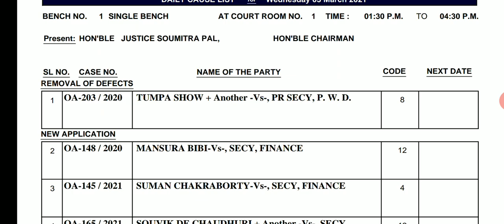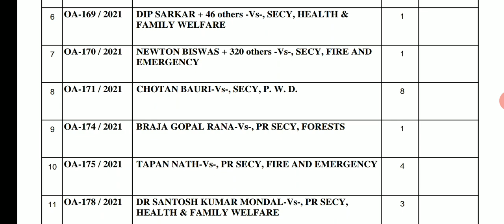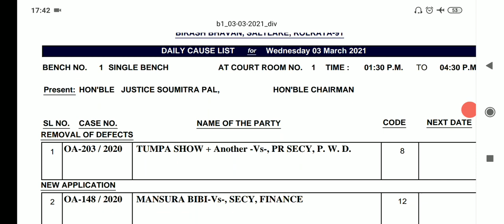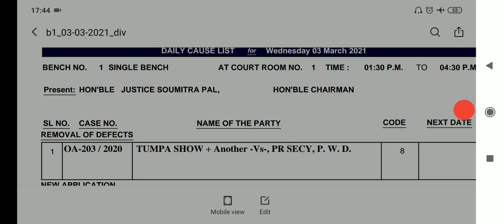Fire operator case update, joining date || bangalir oxigen 2.0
This is the important channel to grow your education skill for any government job examination.

We want to give you our best exertion. please support us. Important for Bengali medium students.

This Channel Highlights on
🔥General Knowledge
🔥General Intelligence
🔥Mathematics
🔥English
🔥Many other topic

 Our Classes are important for-
🔥Railway Group D, NTPC
🔥 wbp constable / SI
🔥Excise Constable /SI
🔥PSC examination
🔥Indian Army Examination etc.

 Grow the way of Education